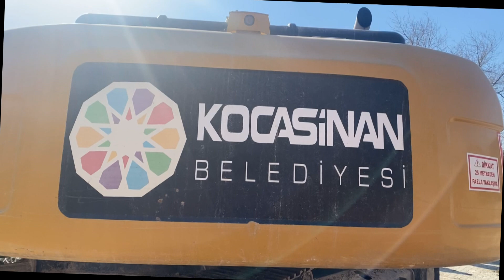BAŞKAN ÇOLAKBAYRAKDAR, BU SEFERDE MECLİS ÜYELERİYLE DEPREM BÖLGESİNDE